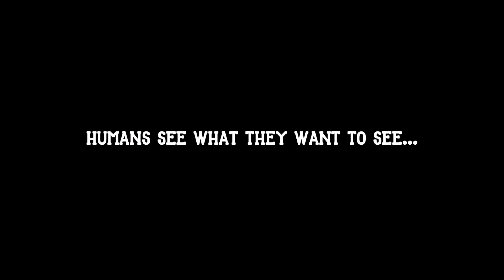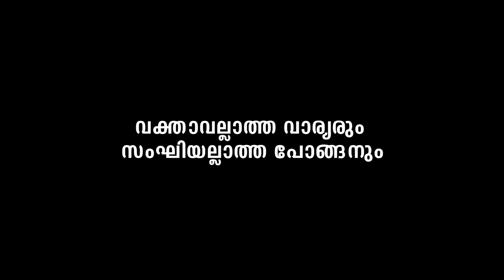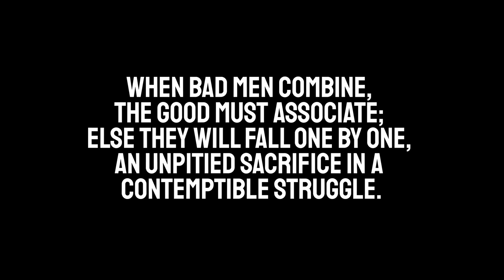ഇനിയെന്നെ സംഘിയെന്ന് വിളിക്കരുത് | Pongummoodan | Sandeep Warrier | Pongsism